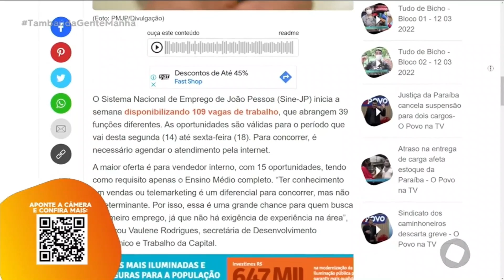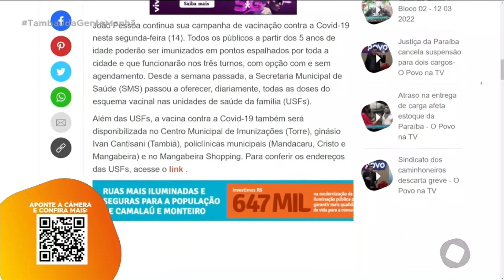Destaques do Portal T5 - 14 03 2022 - Tambaú da Gente Manhã